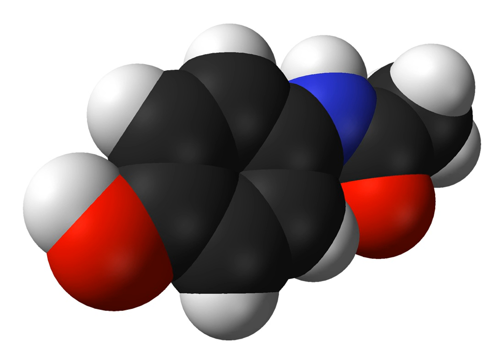Leconotide | Wikipedia audio article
This is an audio version of the Wikipedia Article:
Leconotide

SUMMARY
Leconotide (INN) (code names CNSB004, AM336), also known as ω-conotoxin CVID, is an ω-conotoxin peptide isolated from the venom of Conus catus which is under investigation as an analgesic drug for the treatment of pain conditions.It acts as an N-type voltage-gated calcium channel (Cav2.2) blocker, and is highly selective for this channel over the related P/Q-type voltage-gated calcium channel (Cav2.1).Relative to ziconotide, leconotide is advantageous in that it is significantly less toxic, and for that reason can be administered intravenously as opposed to via intrathecal injection.